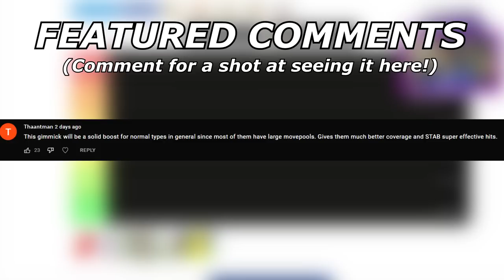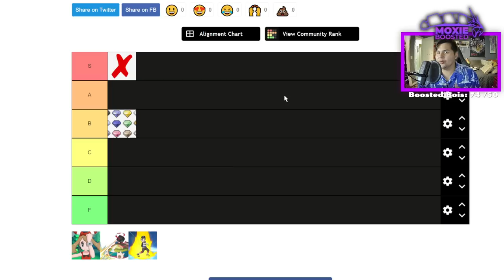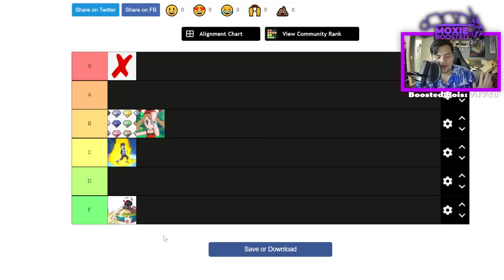Ranking The GIMMICK In Each Pokemon Generation!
Dmax bad. Please clap.

5. Download and install OBS Streamlabs with my